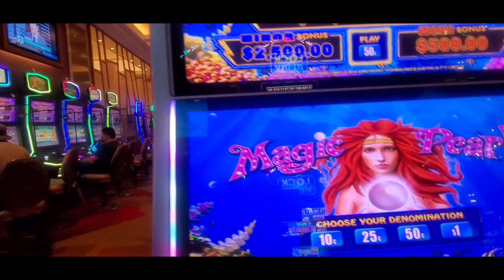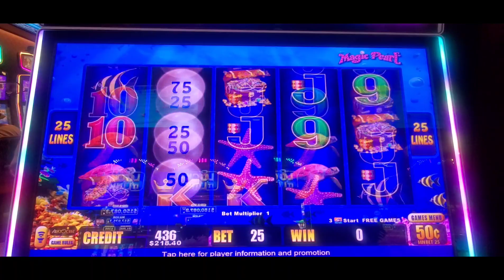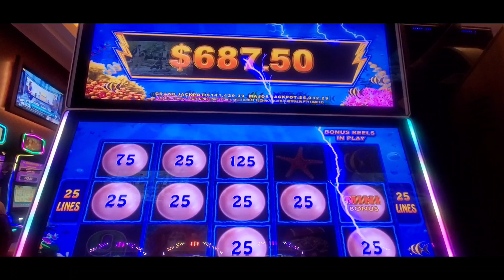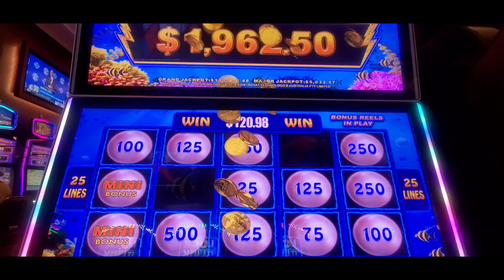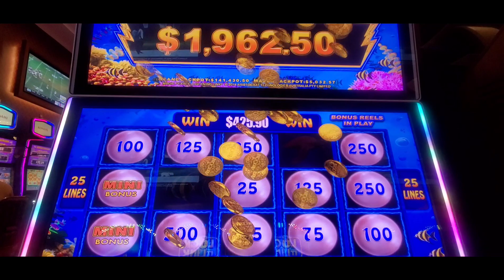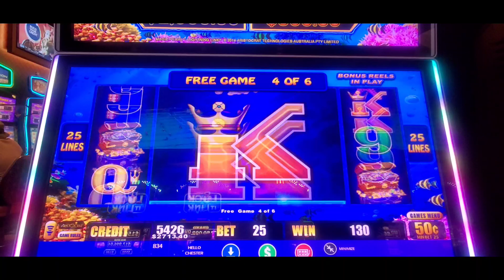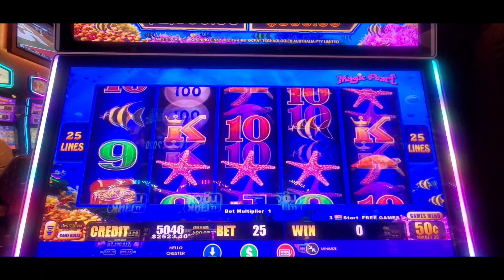Magic Pearl Jackpot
Piggy Bankin & Magic Pearl high limit  slots at Seminole Hard Rock Tampa. Nice Jackpot!